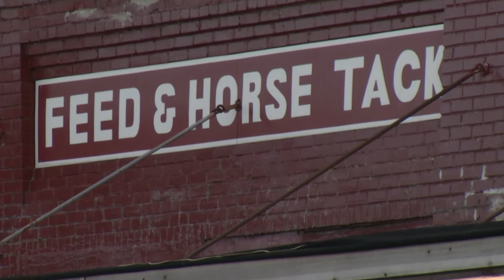Williams Brothers General Store South Bound for January 30, 2014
The Williams Brothers General Store in Philadelphia, MS has been operating since the early 1900's. Sid Willams and his cousin Jane are the third generation to run the store. Sid's sister is Olivia Manning, mother of Cooper, Peyton and Eli Manning. They all spent part of their summer vacations working in the store when they were teenagers.